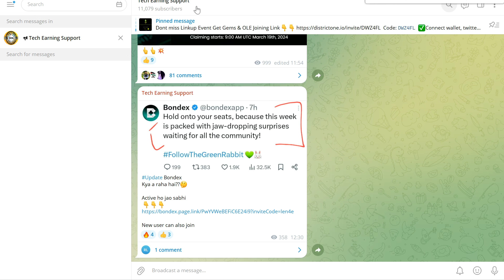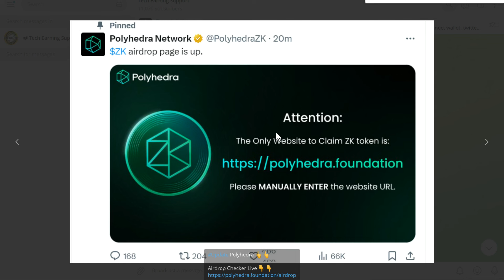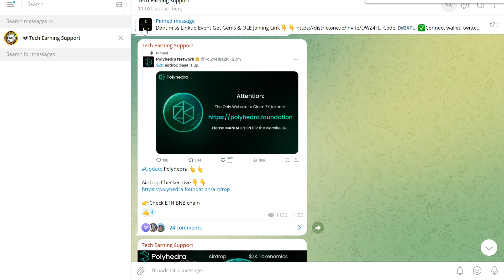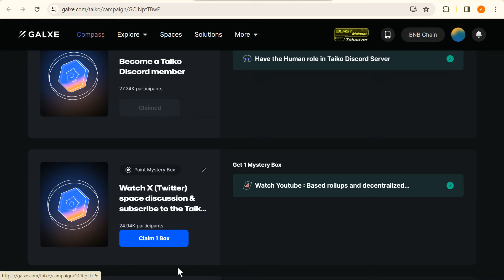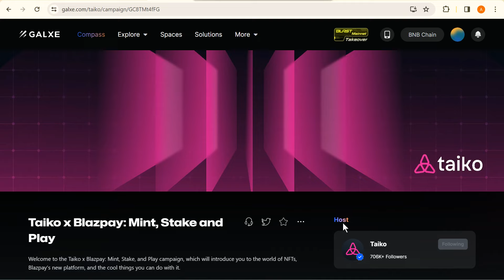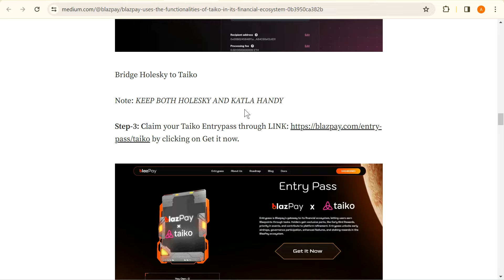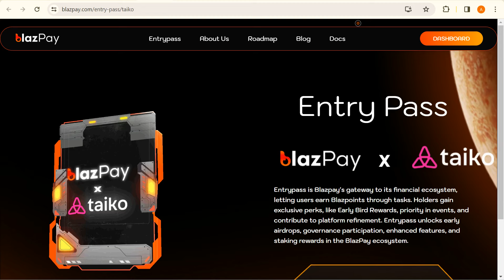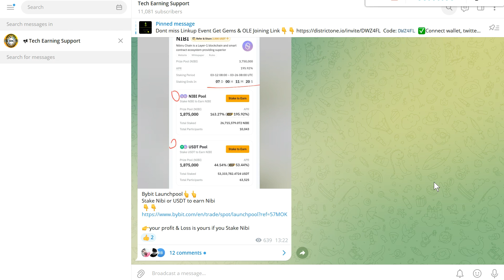Taiko New Task Update || Ployhedra Airdrop Claim Update Full Guide